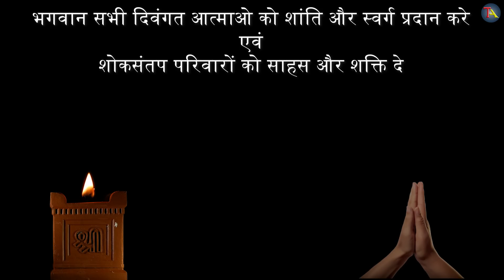क्यों हुआ नेपाल में प्लेन हादसा | Reasons Yeti Airline Plane Crash In Pokhra Nepal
On January 15th, 2023, an ATR 72 operated by YetiAirline crashed while landing at Pokharaairport in Nepal, killing all 72 people on board. This is the deadliest accident involving an ATR 72.

Plane black box and data recorder have been found and primary crash report is hoped to release soon. In this video we are trying to understand some of the possible cause of this accident. Please note that exact cause of Nepal Pokhra Yeti Flight accident can only be found after official investigation.